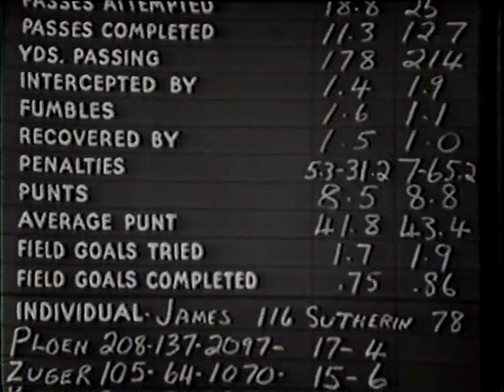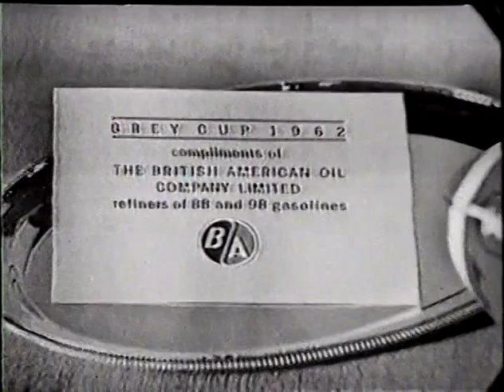1962 CFL Grey Cup CBC Pre game show Original TV Winnipeg vs Hamilton Tiger Cats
Amazing full pre game show.  The FOG BOWL.   Game was finished the next day to very few spectators in the stands.